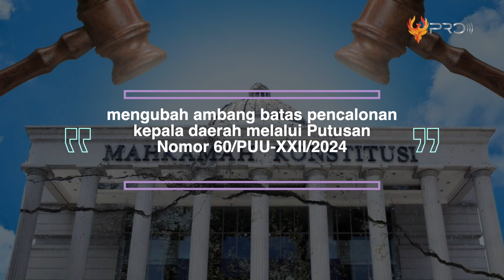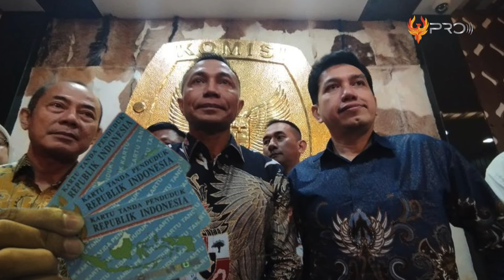DRAMA BARU, MK Ubah Persyaratan Pilkada! Polemik Calon Gubernur Jakarta 2024 Anies pdip Bergabung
Situasi politik yang terjadi soal pencalonan gubernur di DKI Jakarta tak henti-hentinya berubah. Dari soal partai politik yang sudah mendeklarasikan pasangan calon, tetapi berbalik haluan mengusung paslon lain, lalu adanya calon independen sampai soal keputusan baru dari Mahkamah Konstitusi. Nah, seperti apa gerakan tak terkontrol dunia politik terkini di Jakarta? Berikut ini Polemik PILKADA Calon Gubernur Jakarta 2024 Buat Sejarah Baru!